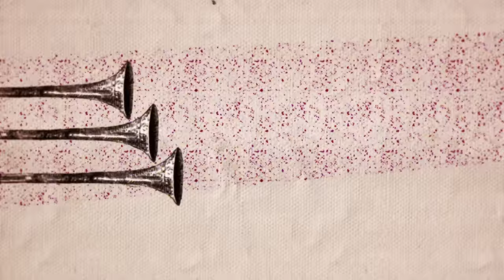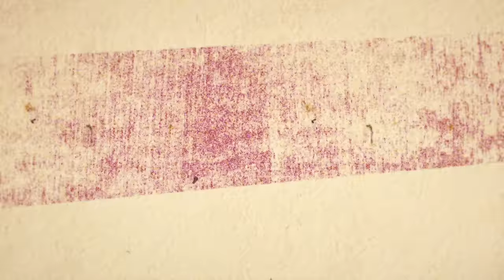Pedro Capó - Las Luces (Official Lyric Video)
Pedro Capó – “Las Luces”

NUEVO SENCILLO “Las Luces” DISPONIBLE AHORA

Official Lyric video by Pedro Capó performing Las Luces. (C) 2018 Sony Music Entertainment US Latin LLC